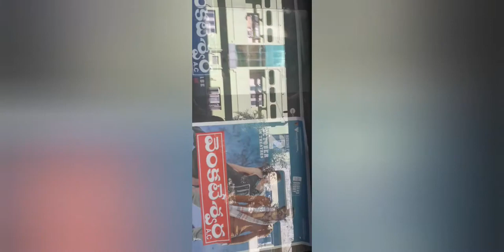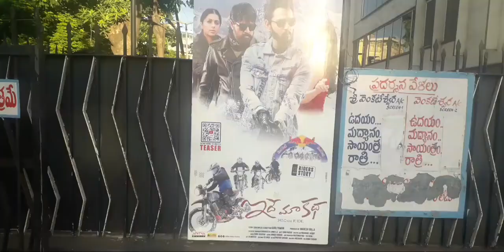Sri venkateswara theatre old video